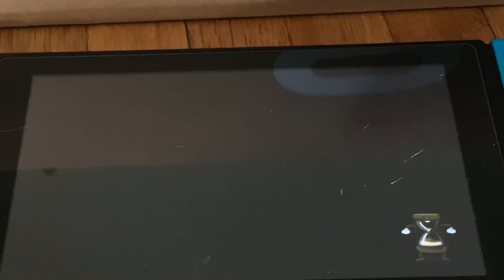Cuphead Expert Mode Part 5